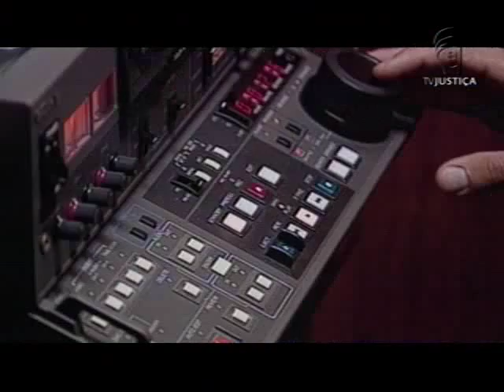Plenárias - Cobertura das sustentações orais de advogados na AP 470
O programa Plenárias, da TV Justiça, traz como destaque a cobertura da semana de sessões extraordinárias para apresentação das sustentações orais dos advogados no julgamento da Ação Penal 470. Entre os dias 06 e 10 de agosto de 2012, a cada dia cinco advogados subiram a tribuna do Plenário do STF. Em suas alegações finais apresentadas no curso da AP 470, todos negam a participação nos crimes narrados na denúncia e pedem absolvição, sustentando a inexistência de provas.